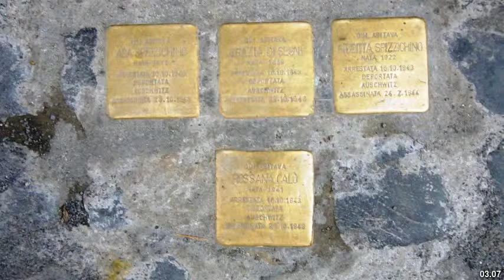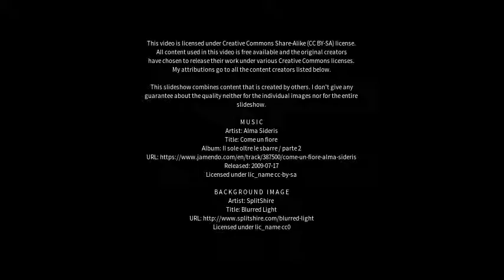Best places to visit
Best places to visit - Mainbernheim (Germany) Best places to visit - Slideshows from all over the world - City trips, nature pictures, etc.